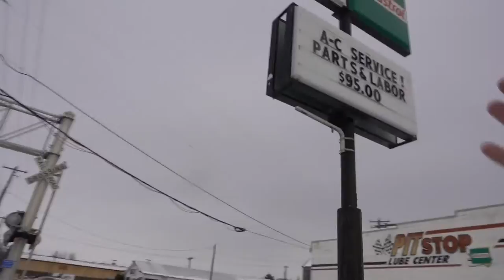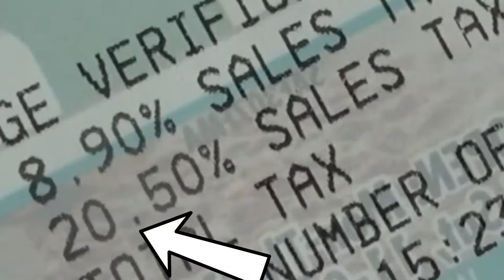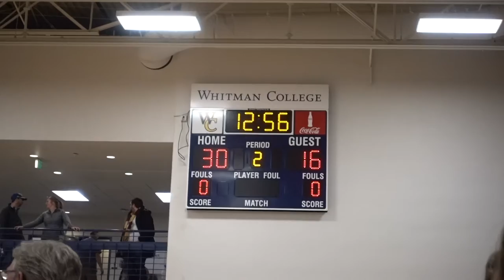GAME DAY ROUND ONE!!!!! | A VLOG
SUPPP FAMILY!!

Day 2 vlog of walla walla, wa - game day for round 1 of ncaa division 3 mens basketball!! happy to be back making vlogs! hope you enjoy. back to reactions next vid!